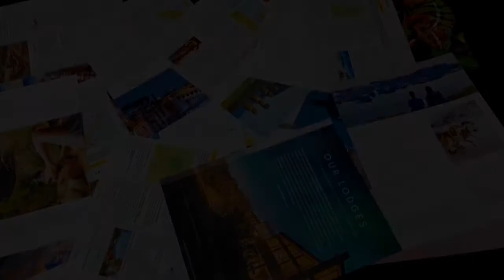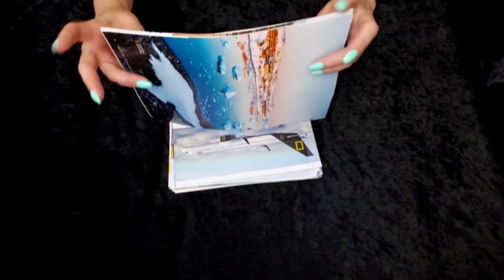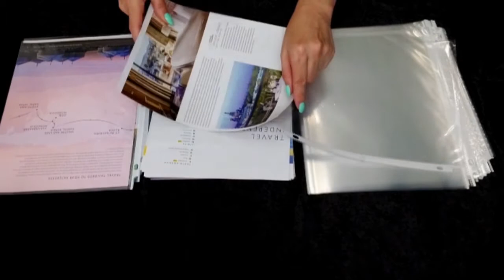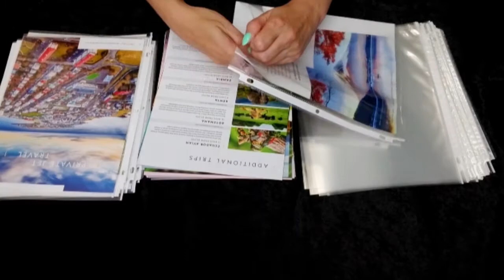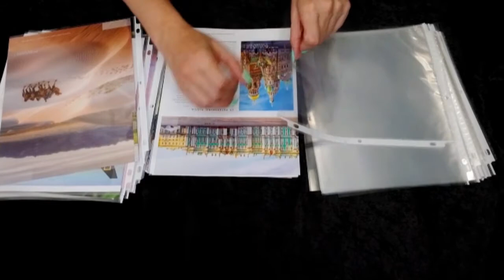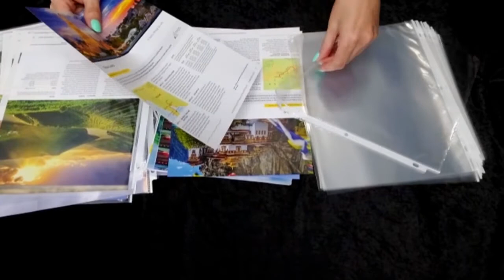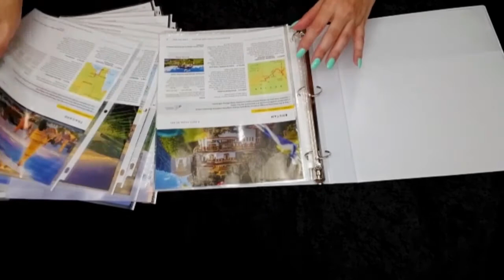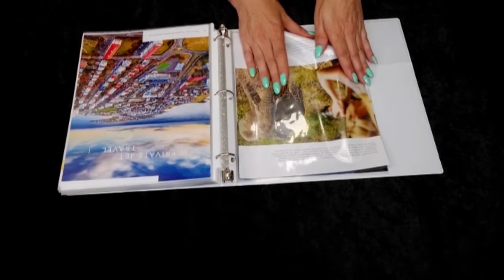ASMR: Paper Magazine Pages - Plastic Sleeve Protectors - 3 Ring Binder. (No talking, Crinkles)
Paper sounds, crinkly sounds, page turning, rusting papers,